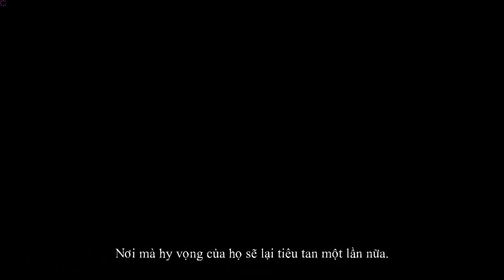Cùng Chơi Valiant Hearts - Phần 9 : Hành trình của Karl